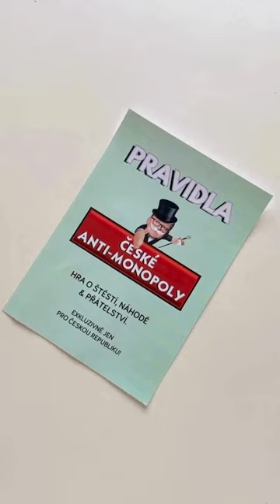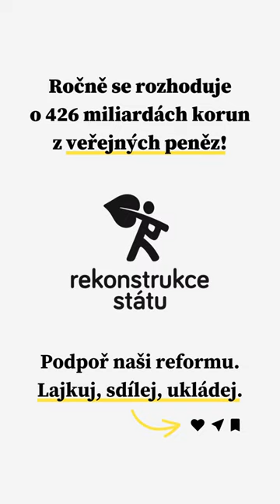Hra s nejhoršími pravidly vůbec? Představujeme České Anti-Monopoly!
V téhle nespolečenské deskovce o štěstí a náhodě váš osud závisí na jediném člověku, předsedovi antimonopolního úřadu. 🎩💰

Nějaké námitky? Smůla. 🤷‍♀️

Jsme jediná země v EU, kde veřejné zakázky přezkoumává monokratický orgán. Všude jinde v EU to mají na starost soudy nebo kolektivní správní orgány. Enormní koncentrace pravomocí v rukou předsedy ÚOHS navíc vede k velkým korupčním rizikům. ⚠️

Podle těchhle pravidel hrát fakt nechceme. ❌

Reforma ÚOHS počítá s kolektivním rozhodováním v jedné instanci a úřad by díky ní mohl rozhodovat rychleji a s menšími korupčními riziky. A to chceš! 💪